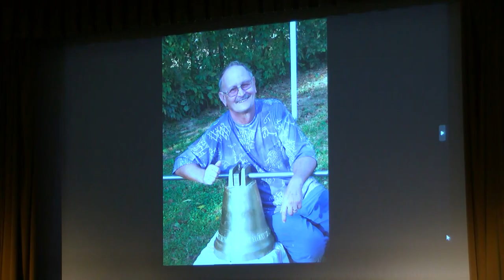Civil Gála - díjakat adtak át Dombóváron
A Civil Tanács szervezésében tartott ünnepségen köszönték meg a civil szervezetek munkáját. Az egyesületek fontos szerepet töltene be a város életében. Potápi Árpád János nemzetpolitikáért felelős államtitkár, Tolna vármegye 2. számú választókerületének országgyűlési képviselőjének közreműködésével 3 díjat adtak át azért a társadalmi szerepvállalásért, amely példamutató lehet mindenki számára.